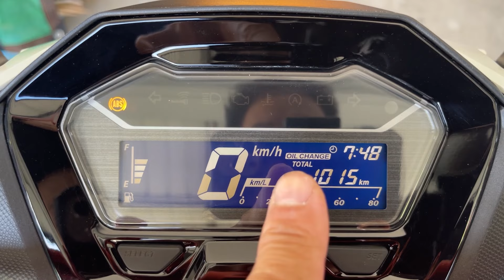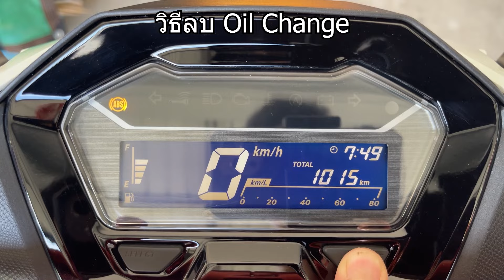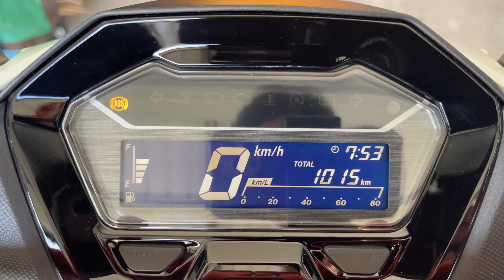วิธีลบ Oil Change / วิธีตั้งเตือนเปลี่ยนน้ำมันเครื่อง Click 160 /150/125/Giorno+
วิธีลบ Oil Change / วิธีตั้งเตือนเปลี่ยนน้ำมันเครื่อง Click160/150/125/Giorno+

***คลิปวีดีโอทั้งหมดในช่องนี้ เป็นของช่อง Phonestory ห้ามผู้ใดนําไปจัดทำเพื่อรายได้***